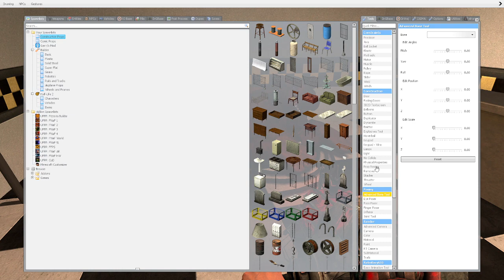Gmod FNAF | Freddy's Butt Problem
gmodfnaf garrysmod fnaf gmod rp sorry for the interruptions but thats ok im just glad im back :) My Other Channels: @SpringFoxySMP @SpringFoxy2 @SpringFoxy3 @SpringFoxy4